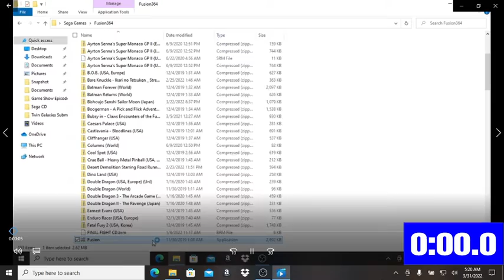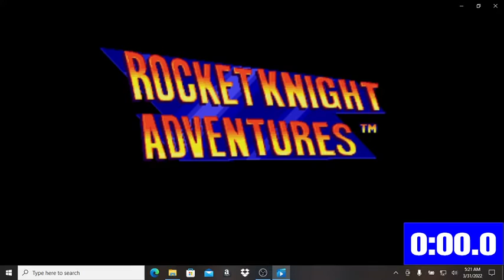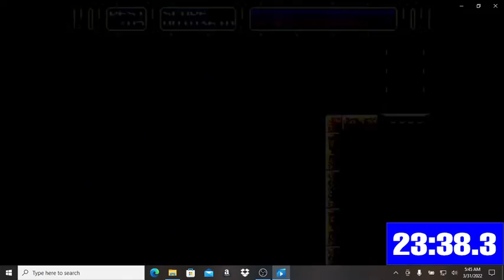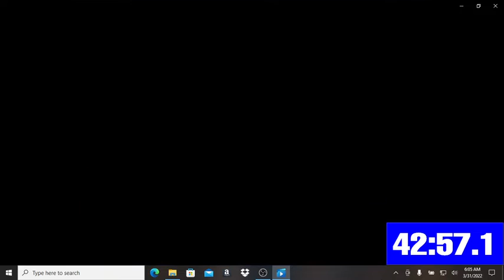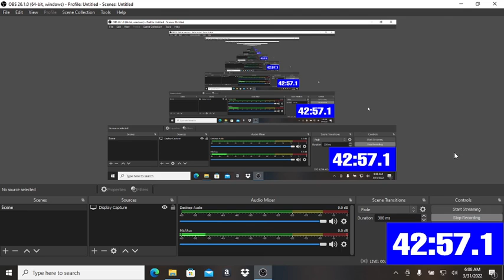Rocket Knight Adventures [U.S.A.]: Fastest Completion (Normal)- 42:57.1